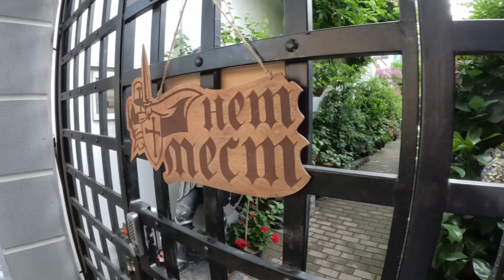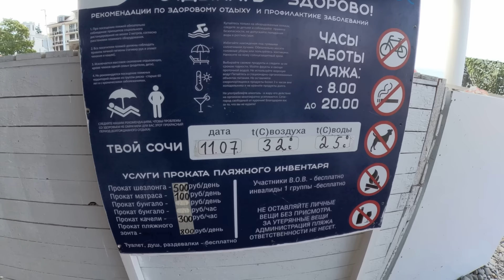Жаркое утро! Лазаревское 11.07.2024. 🌴ЛАЗАРЕВСКОЕ СЕГОДНЯ🌴СОЧИ.